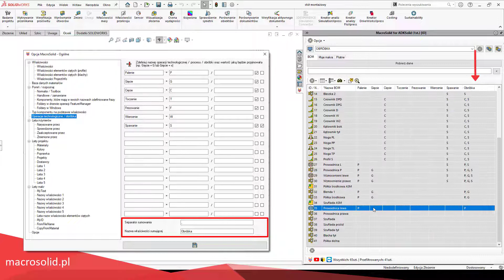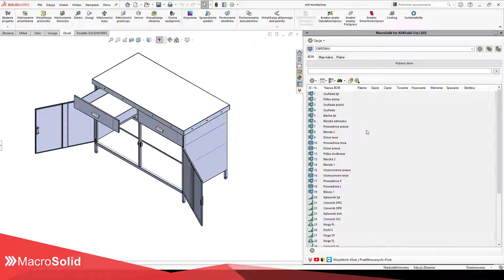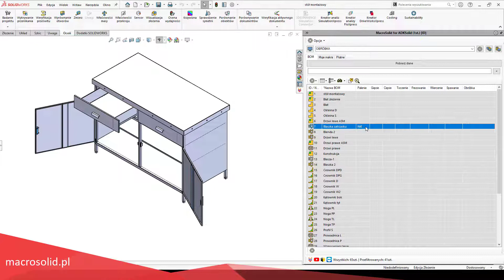Oznaczanie operacji technologicznej, obróbki, procesu w systemie 3D CAD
Szybkie oznaczanie operacji technologicznej / obróbki / procesu sprowadza się do dwukliku na specjalnej kolumnie tabeli BOM. Przewidzieliśmy opcję zbierającą informacje o definiowanych operacjach, opcję, która automatycznie utworzy właściwość sumującą np. Obróbka.